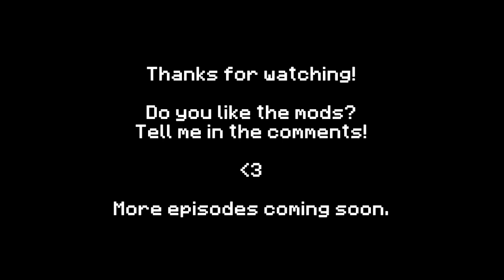Let's End Minecraft | Ep. 8 - The Renewal | Now With Mods!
That's right, I'm bringing Let's End back! This time I've added some cool mods to keep it interesting.

Finally! Haha, I'm really excited and happy to continue this series.
I've added Mo' Creatures, which you probably all know, and I'm using the amazing Summerfields Texture pack.
That should make it a bit more exciting.
I've had a great time recording this, and I hope you have just as much fun watching it.